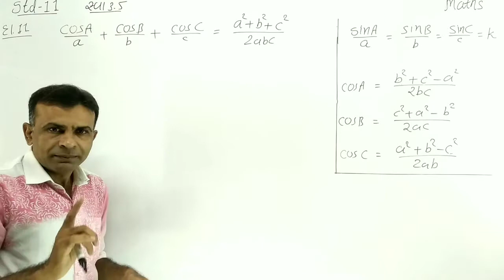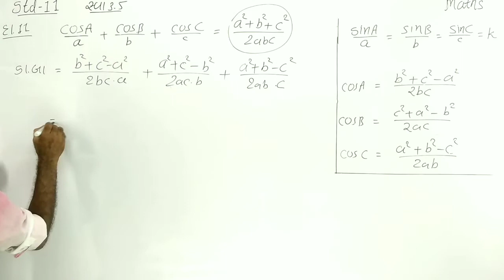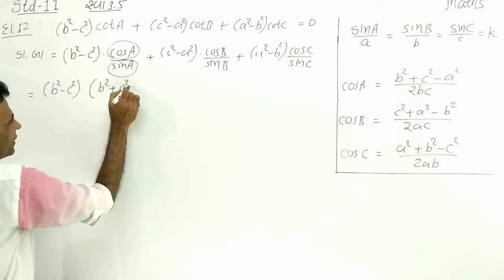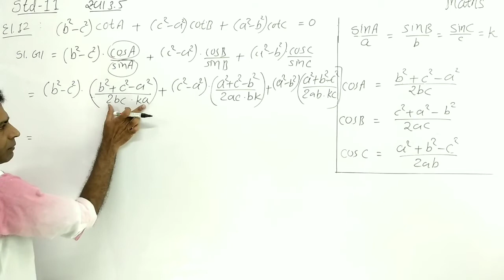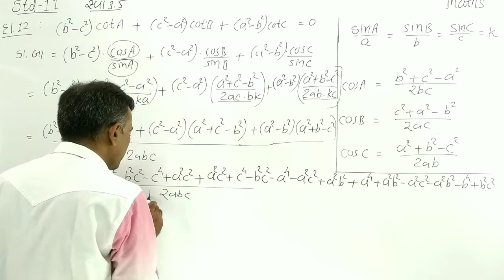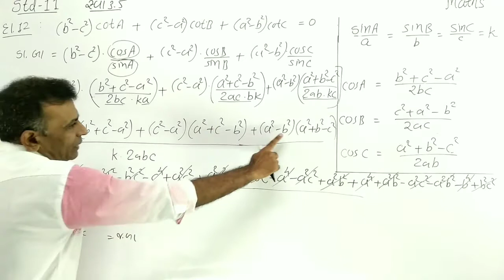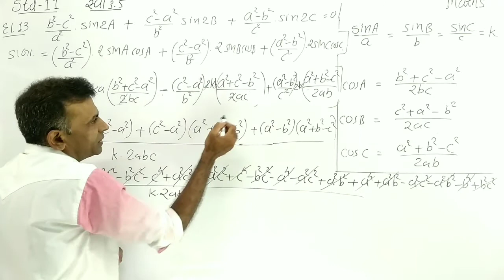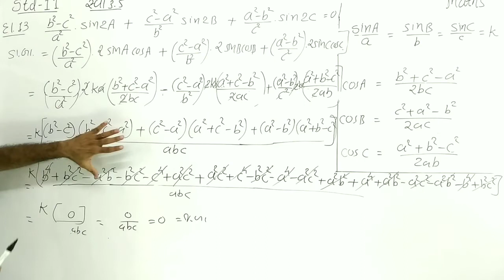Std 11 maths ch.3 trigonometry gujrati || class 11 maths ex.3.5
Std 11 maths ch 3 trigonometry (ત્રિકોણમિતીય વિધેયો)|| class 11 maths ch 1 set ||
Practice ex. Whatsapp par malshe
 Message Omega Education on WhatsApp.
Full playlist for class 11 chapter 1 (set)

♦️ધોરણ 11 Maths , ch 3 : ત્રિકોણમિતીય વિધેય.

#♦️ધોરણ 11 Maths ,CHAPTER 1 SET